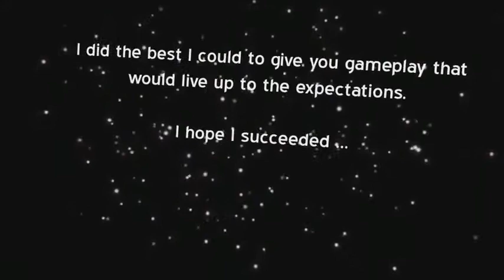Dutchy - Halo 3 montage 100% MLG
Major League Gaming